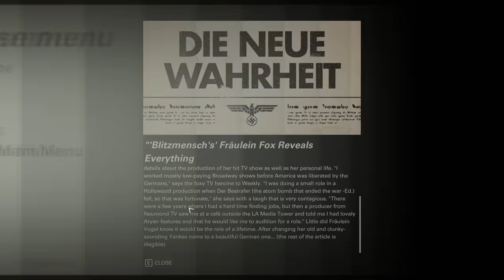Wolfenstein II: The New Colossus (Ep. 10 – Kaboom)